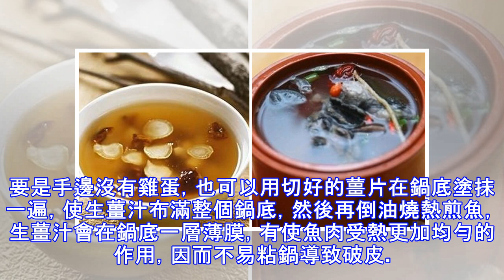煎魚千萬別直接倒油！多數人都弄錯了這點，難怪魚肉破皮還不入味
生活中喜歡吃魚的人非常多，因為魚肉不僅口感鮮美，而且還含有豐富的維生素，營養價值非常高，對於小朋友來說，常吃還有助於骨骼生長和身體發育。但是魚肉雖然好吃，但是很多人在煎魚的時候，卻經常會遇到把魚煎破，甚至粘鍋不入味的情況，非常煩人。所以今天，小編就跟大家分享幾個煎魚的小妙招，簡單易學，快來看看吧。倒油別太多煎魚之前，一定要先把鍋子水分擦乾，然後空燒至沒有水氣再加油，記住油量不要太多，最好是轉動鍋，讓油布滿鍋邊然後倒出來，再重新加油，這個專業術語也叫滑 鍋，而這樣處理後的鍋，煎魚、炒肉絲、攤蛋皮都不會粘鍋。同理，魚身上的水也一定要擦乾，最好能放在通風處，將魚身風乾3小時，然後魚再下鍋就不會破皮了...